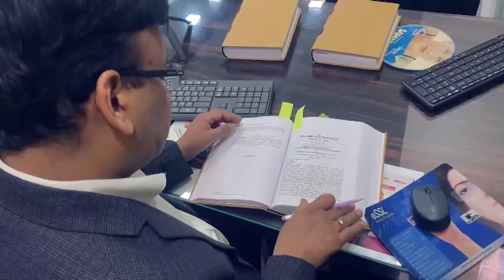UNION OF INDIA AND OTHERS V/S GAUTAM KHAITAN I Supreme Court of India Cases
YouTube Videos To Watch:-

Some of my Income Tax Cases Videos:-